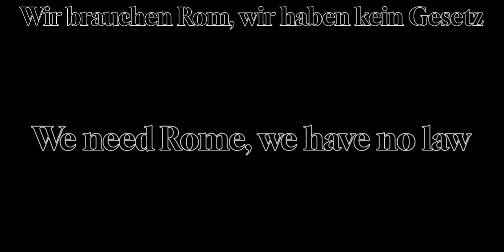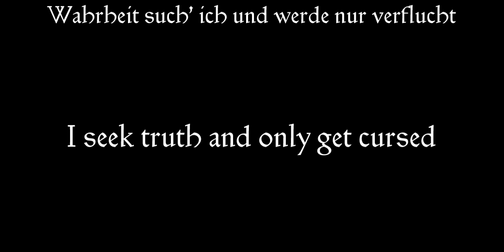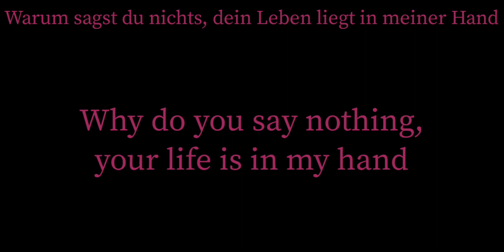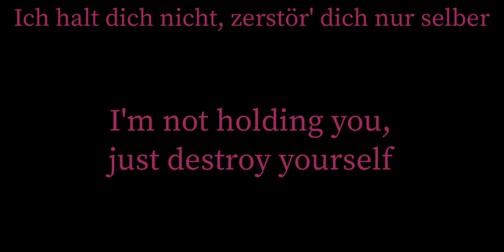Jesus Christ Superstar - Pilatus' Verhör/Trial Before Pilate Lyrics [Eng/Ger]